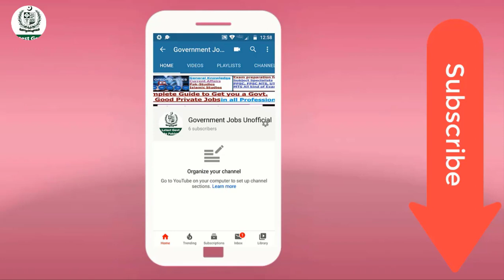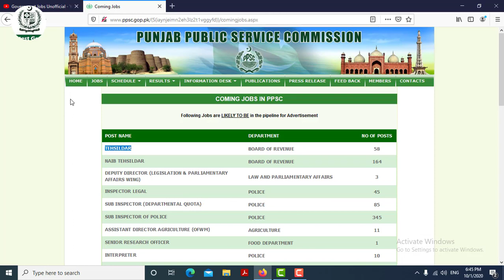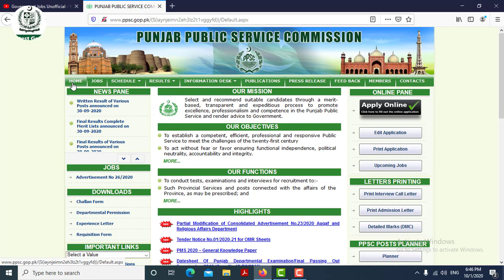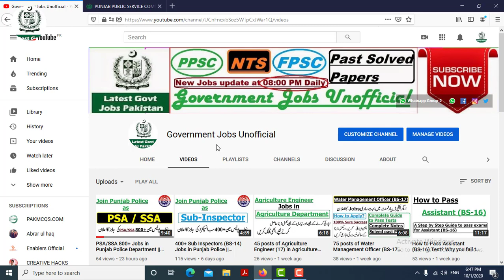Tehsildar / Naib Tehsildar Jobs in Revenue Department || Revenue Department Jobs 2020 || PPSC Jobs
Tehsildar (BS-16) Test Date by PPSC || Test Schedule of Tehsildar Jobs ||Government Jobs Unofficial...

Download Imtiaz Shahid past papers Latest Book by Advance Publishers
78th Edition:

Here you may find latest Government as well as Private Good Jobs and can prepare your exams papers with the help of this Youtube Channel.